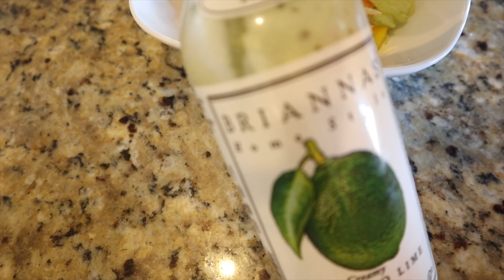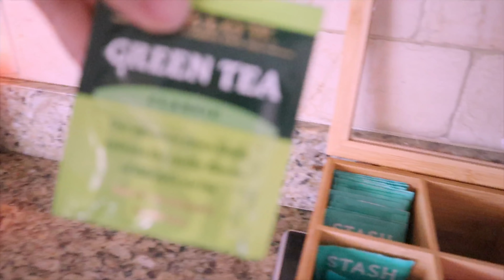SEX ON THE FIRST MEETING?I MEET HIM AT THE PUB/BUMIGAY AGAD KASI PILOTO🥴/BIG AGE GAP COUPLE/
I just want to say Thank you so much to anyone

❤️SUBBSCRIBE TO MY CHANNEL❤️

Hasthags;